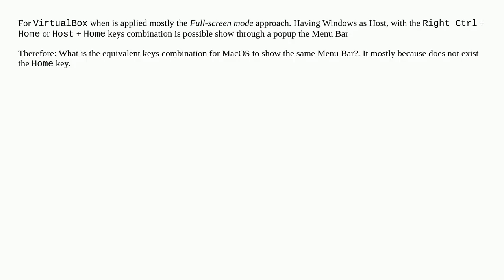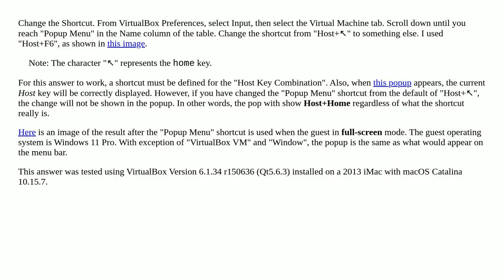VirtualBox - what is the keys combination to show the Menu Bar?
A special thanks goes out to the community